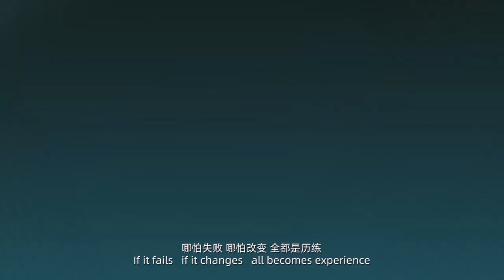汉化日记#第三季主题曲《该热血了》MV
《该热血了》

演唱/和声：黄书荻

作词：邱霖

Rap词：卢恒宇

作曲：高铭